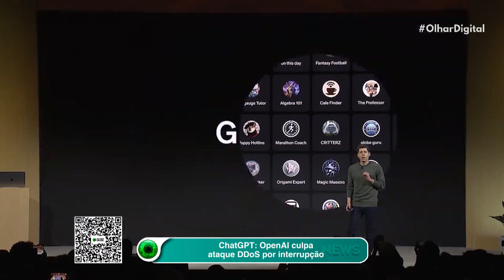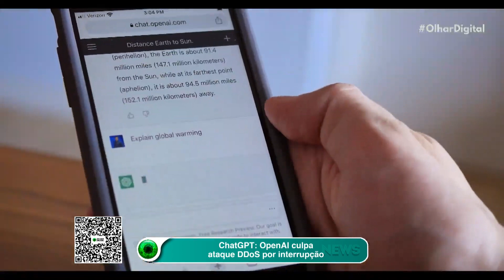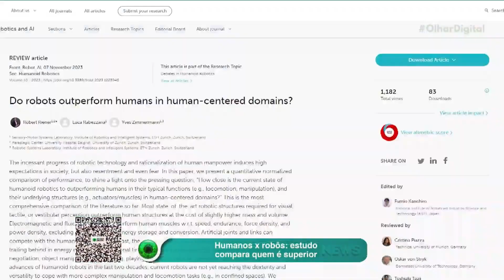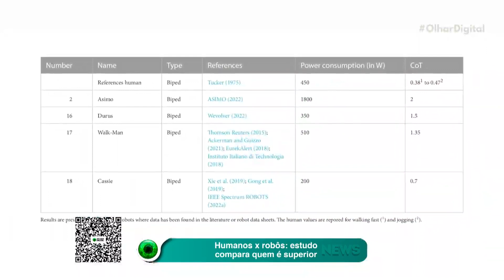Samsung anuncia IA para turbinar seus aparelhos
📱🤖 A Samsung surpreendeu ao anunciar sua própria inteligência artificial, a IA Galaxy, que estará presente nos dispositivos Samsung Galaxy no início do ano que vem, prometendo transformar a experiência móvel cotidiana dos usuários de seus aparelhos. Saiba mais!